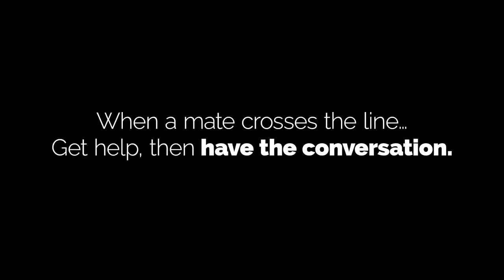Leicester, Leicestershire, Rutland Violence Reduction Network - 'Get Help'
Hitch work for Leicester, Leicestershire, Rutland Violence Reduction Network.